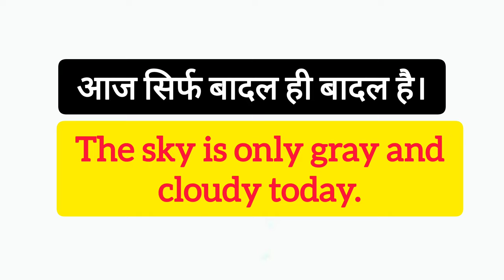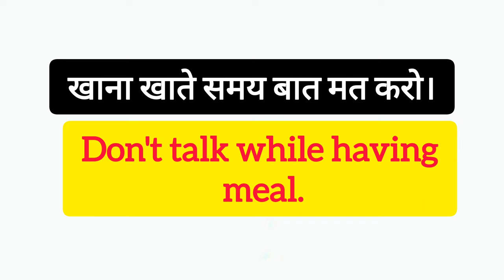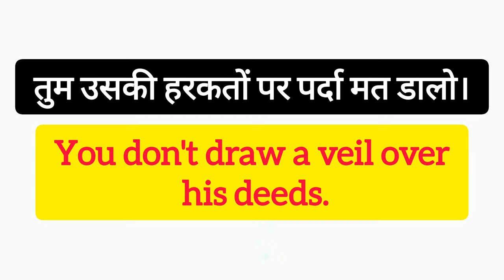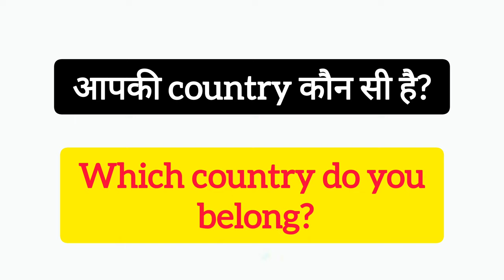Daily Use English Sentences | रोज बोले जाने वाले English Sentences | English Speaking Practice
English Speaking Practice via Daily Use Sentences and English Phrases for Beginners. This video has mixed sentences & phrases of English. YCP ENGLISH MANTRA has taught these words and sentences in an interesting way, using simple language and easy examples through Hindi, to help in your English speaking and to help increase your English vocabulary.